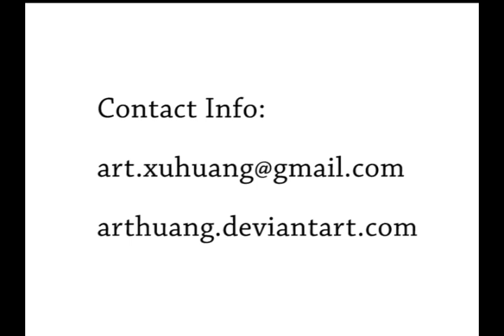Mr. Huang's Blow Painting Demonstration黃旭先生吹畫表演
Mr. Xu Huang loves calligraphy and painting since he was young, and has whole-heartedly dedicated to researching and practicing the techniques of Blow Painting as well as combining the bearing of Chinese painting and the mechanism of Blow Painting. Watching Mr. Huang's work with a tranquil mind, you would discover his adept Blow Painting skills and simple but vivid artistic conception which is quite unique. His aesthetic practice in a sense is a kind of pioneering exploration.

Over 20 years has passes since Mr. Huang started the path of Blow Painting. With a lot of compliment his work has been collected by many people around the world. In addition, he has been invited to perform Blow Painting in different countries.

黃旭先生自幼愛好書畫，他潛心研習吹畫技法，致力融合中國畫韻味和吹畫的機理效果。靜觀品讀黃先生吹畫之作，既有準確純熟的吹技，又有簡約傳神的意境，堪稱一絕！他的藝術實踐無疑具有開拓性的意義。

 時下，黃先生已走過二十多年的吹畫藝術道路，其作品深受國內外人士的讚賞和收藏，曾多次被邀請到國外表演。